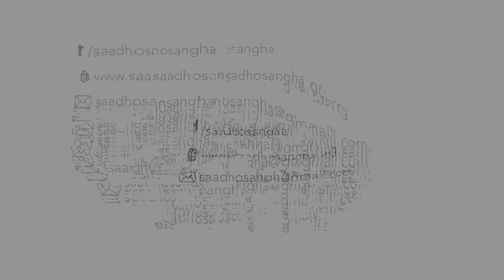Willpower vs Destiny - 19th April (English) Online Satsangh with Sri Anish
One of the most debated thought which almost every human being encounters... Are our lives governed by 'Destiny or Will Power'... Is everything predestined in our life? In this short video Sri Anish shares his experience on this...

Sri Anish is a revered spiritual teacher, visionary, humanitarian, leadership mentor, author, and public speaker. Once a successful corporate CEO and entrepreneur, a profound wave of *vairagya bhav* (dispassion) led him to renounce his career and retreat to the Himalayas. For 12 years, he lived incognito, in solitude - immersed in intense spiritual sadhana, seeking answers to life’s deepest questions about *Death,* *Consciousness,* *God,* *and the Nature of Reality.*

In 2018, he received the command from his supreme *Guru—Shiva—to* *“Share what has been received.”* With this clarity, he began travelling, teaching, writing, and speaking, spreading the light of divinity to those who seek it.

Today, Sri Anish is devoted to the *seva (service) of awakening human consciousness,* guiding individuals and communities toward inner transformation. He offers practical pathways to self-realization while addressing contemporary challenges through his satsangs, meditation retreats, structured sadhana programs, guided meditations, and many socio-spiritual initiatives. Blending ancient wisdom with modern relevance, Sri Anish continues to guide countless seekers toward inner transformation and self-realization.

Here is a list of some of our initiatives guided by Sri Anish:

*1. Live Online Satsangs* - An opportunity to receive answers to our life’s deeper questions from Sri Anish. 1st & 3rd Sunday of every month (8 AM - 9 AM).

*2. Satsangs on Srimad Bhagavatam* - The Ultimate Science of Bhakti. Timeless Sutras for addressing our present-day questions and challenges. YouTube Live, Every Wednesday at 5:30 PM.

*3. Online Guided Meditation* - Experience the transformative power of collective meditation.

*4. Online Saadho Yoga* - A Journey to Wellness
Yoga is not just about working out; yoga is about 'Tuning In'—into oneself, into the moment, and into the life force that drives us. It is a practice that not only provides strength and flexibility but also awakens vitality in the body, mind, and soul.

*5. Saadho Naad* - Sri Anish shares, "This is the Yuga of Naad and in this Yuga, realizing the eternal truth, consciousness & bliss through Naad is the easiest, simple & direct way”. Under Saadho Naad we compose meditative chants and mantras for healing and divine remembrance.

*6. Happy Habits* - Your Holistic Well-being Journey. A 9-hour transformative program to take charge of your holistic health & well-being. Based on Scientific Research and Bharat’s Ancient Wisdom & Healing Practices. Know More

*7. Antar Bodh – The Sacred Vehicle* (Level 1 – Sadhana Program)
Foundational program to understand and align our body-mind for the spiritual journey ahead
Antar Bodh is a profound stepping stone into this understanding. This foundational program provides timeless wisdom, transformative practices, and the tools needed to align your body and mind with the flow of life. Know More

*8. Jeevan Bodh – The Real Path* (Level 2 – Sadhana Program)
Intermediate program to Awaken our Inner Purpose and align the energies
Jeevan Bodh transforms a wandering existence into one of direction, devotion, and spiritual strength.

*9. Param Bodh – The profound Limitlessness* (Level 3 – Sadhana Program)
Advanced program to Realize our Limitlessness and Cosmic Potential
Param Bodh empowers seekers to consciously create a life aligned with their divine essence and universal truth.

*10. AtmaBodh* - AtmaBodh is an immersive conscious leadership program to bring age-old Indic Wisdom to our modern leaders and activate the 'inner consciousness' in their minds and hearts. Know more